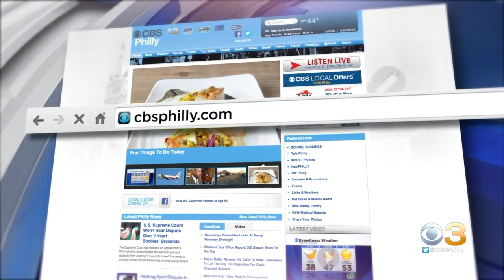Digital Brief: March 15, 2021 (PM)